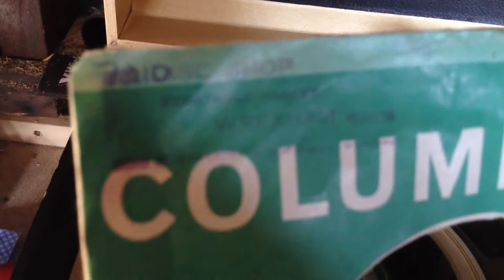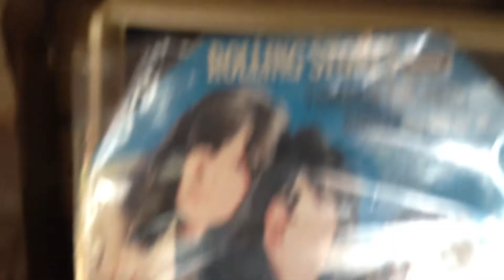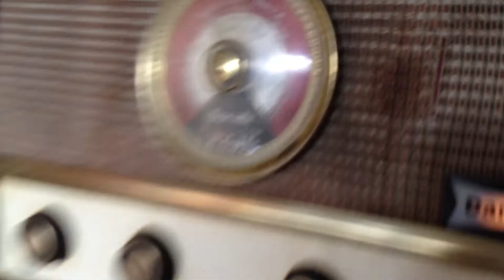Russ Conway China Tea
Came home early after today's Welsh exam and Malcom, my neighbour, found all his old records and gave them to me. there are some really good things in the box full he gave me, and like all collections there are some cheesy things for example so macho 12" single hahah. I continued to look through the box an found this! and as I just finished cleaning the Dansette so here it is. enjoy!